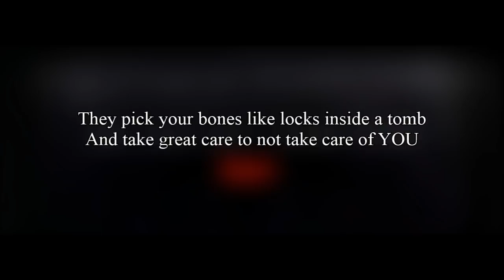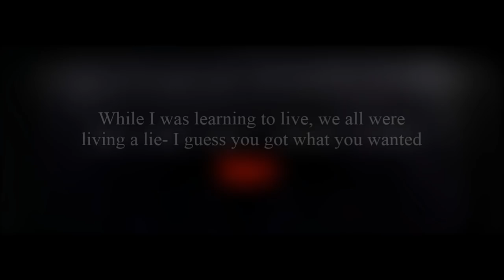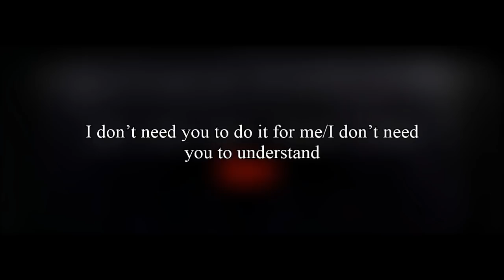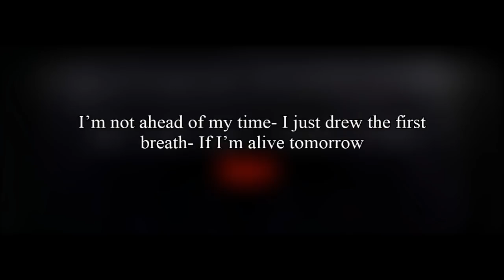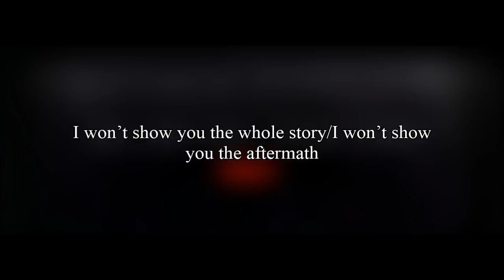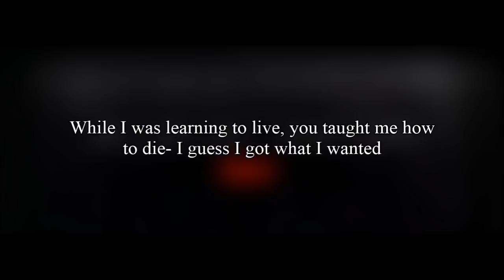Slipknot - Solway Firth [Lyrics]